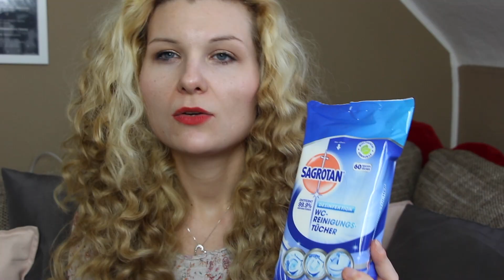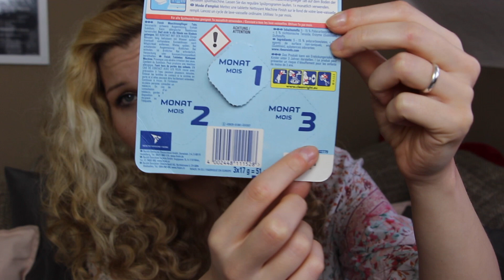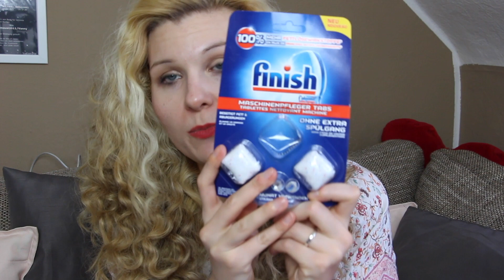Putzmunter in den Frühling🌸☀️🌷| Meine Haushaltsfavoriten🏡 | Mrs Rosarot🌹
Hallöchen Mädels.
Ich heiße euch herzlich Willkommen zu einem neuen Video von mir😘
Heute habe ich endlich die lange von euch ersehnten Haushaltsfavoriten. Vielleicht ist ja auch das ein oder andere dabei, was ihr selbst benutzt. Viel Spaß beim zuschauen wünsche ich euch💕

Meine Beleuchtung*

Damit bearbeite ich meine Videos*

Meine Vlog Kamera*